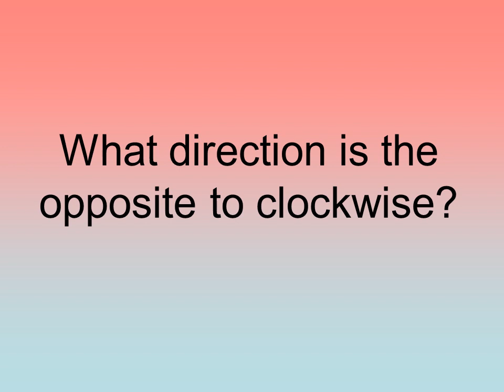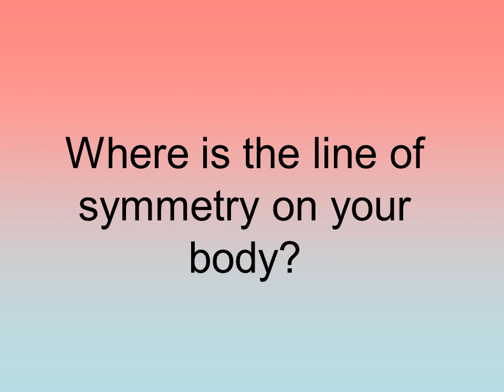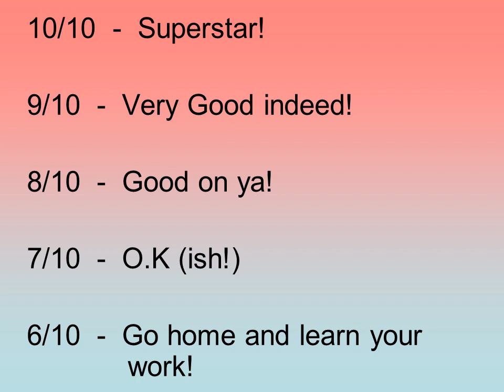Maths starter quiz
What direction is the opposite to clockwise?
How many years are there in a century?
Which numbers between 0 and 14 are impossible to get with a throw of 2 dice?
Where is the line of symmetry on your body?
Down the middle from top to bottom!
Твір "Maths starter quiz ", створений Yuriy Kokotsky ліцензовано за ліцензією Creative Commons Із Зазначенням Авторства 4.0 Міжнародна.